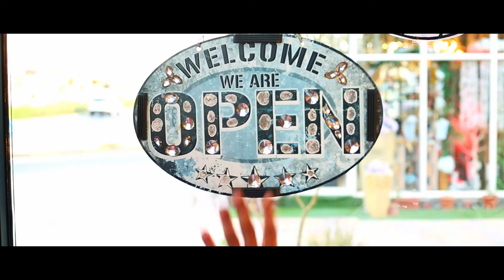Unseasonal Greetings | Romantic | Drama Galleries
Shy and beauty with a hint of love .
Drama Galleries brings to you 'Unseasonal Greetings'

Director - Sarfaraz Ahmed
Editor - Sikendar Hemani
Camera - Zahra Patanwala
                    Sarfaraz Ahmad
Production - Kunal Bhatia
Promotion Designer - Vaishali Balgu

Special Thanks to - Memories Chocolate & Flower ,Ajman

Cast - Garima Himthani
            Sikendar Hemani
            Raiven Aragon